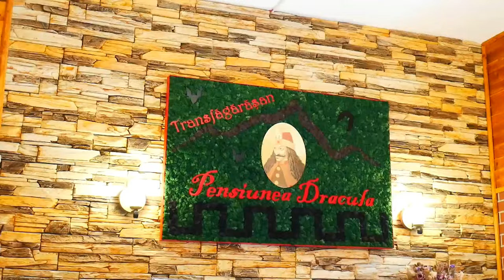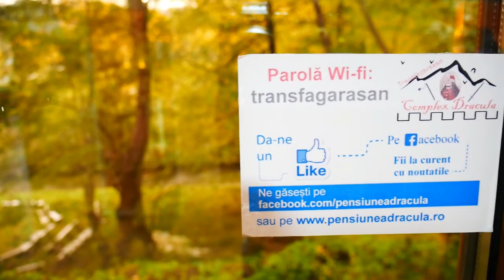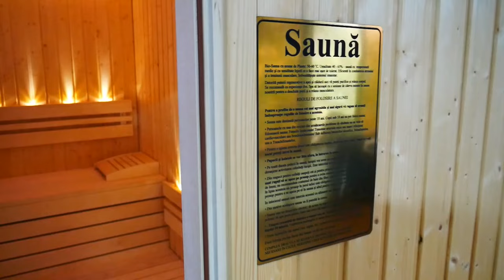Pensiunea Dracula | Cazare Transfagarasan | #2019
Complexul Dracula, amplasat la aproximativ 1 km de Cetatea lui Vlad Tepes
sau 6 km de Barajul Vidraru, ofera cele mai bune conditii de cazare, restauratie, spa si agrement din zona Transfagarasan.

Pensiunea Dracula

Va asteptam cu drag la Pensiunea Dracula | Cazare Transfagarasan.